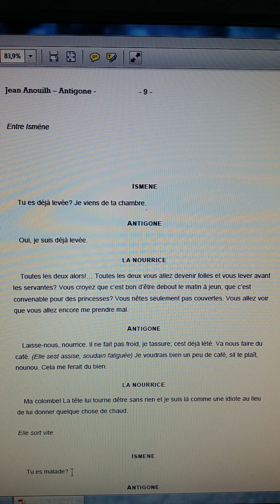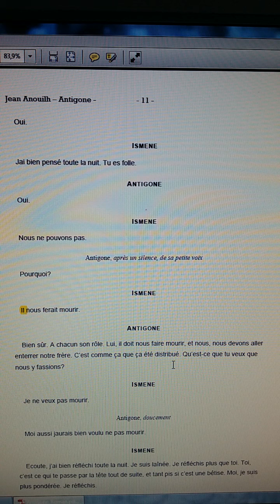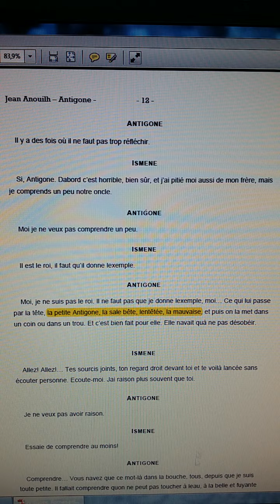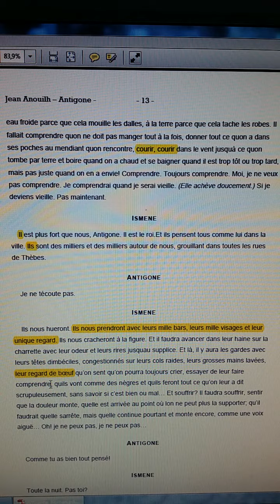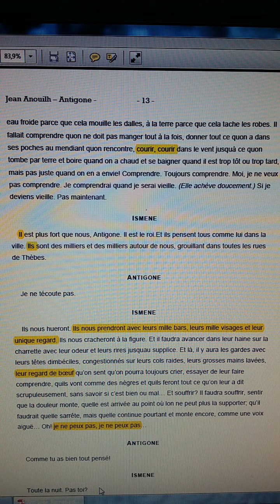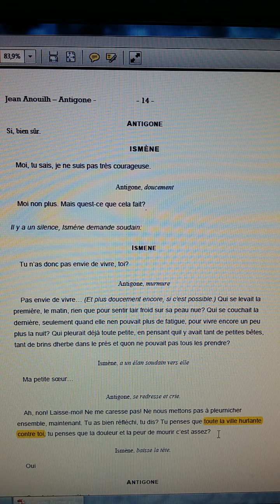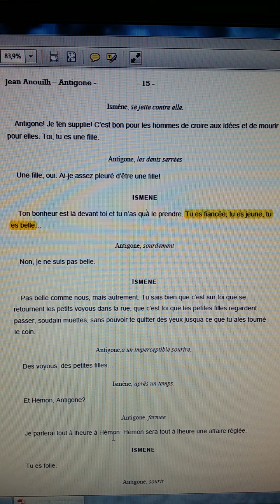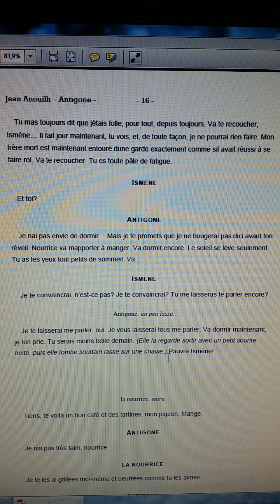Antigone-Ismène هام جدا لتلاميذ أولى باك شرح مفصل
Scène Antigone-Ismène هام جدا لتلاميذ أولى باك شرح مفصل
Dans cette scène Antigone a dévoilé à da soeur Ismène qu'elle ne reviendra jamais sur sa décision d'enterrer le cadavre de son frère Polynice quelque soit le prix, au moment où Ismène a essayé de la convaincre de renoncer ce qu'elle voulait faire mais sans réussite.